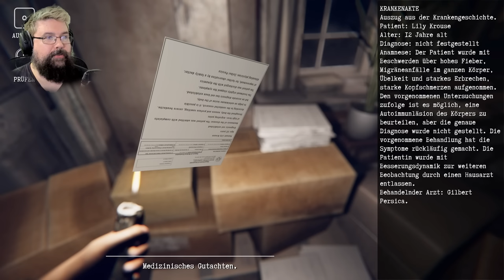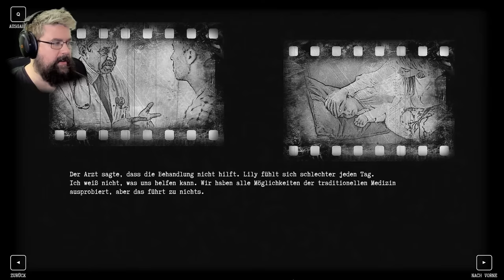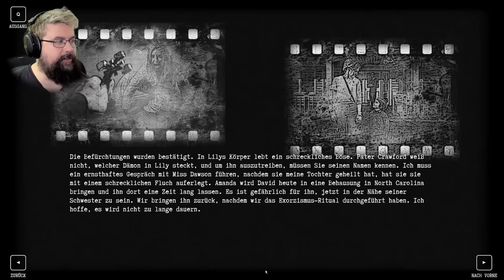Diese Familie hat ein sehr dunkles Geheimnis - Family Curse (Facecam Horror Gameplay Deutsch)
Family Curse Gameplay Deutsch Horror Facecam

Vielen lieben Dank an meine KanalunterstützerInnen:

AeriasAsylum
Amaterasu Heart
Amaya Neko
Angie Köln
Archaon
Aziel TheMagus
Baxeking 1990
Bellmere
Bienchen Maya
Bluefire486
Cindy H
commandergame
DeathCat
derletztegentleman
Die Kürbis
DieLeoniDas
Dragmoon
ElsbethMurdelizer
Enno Brockhoff
Erasion Kurane
Fieldclass
Florian Schimpfößl
Glühwürmchen
Greentiger B
Hexer Geralt
Insky86
Jewel Bug
Kayito Kizuye
Lemmo
Leon der Meddler
LillyVanilly
Lucaria32
Lugie
Maldric88
Manti Core
Master Exploder5000
Maxono
MeiKidChan
Merlion1985
Metal Dragoner X
Michael Macfarlane
Michele Sanchez
MJC Cards & Gamez
neochaos
neodaos
Nezumi
Okami Amaterasu
Panarik90
Pascal Nuske
Pia Auteried
Pupu Fischpup
Raime Smokeknight
rainer kempkes
rastie 87
RedCarGuy
Reilf66
RiCo 87
Rufus Platus
Sebo.stianos
Segojan Fantan
Silver40cat
Simon Kaiser
Sir Liselotte
Sören's Sky Show
Sparkelsan 162
Stanimir Stanev
Superperforator2008
Susan K.
Tabär
Taiga
Tami
Tanta
TheEchoreader
TheFrosst77
Tommy Jügler
Tree
Überlebenskünstler
Viginox
Volker S.
W4nT4n
woelfchen0909